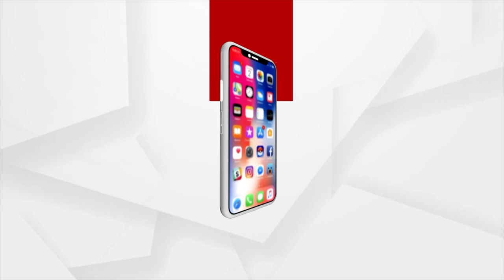ଦଳର କାର୍ଯ୍ୟକର୍ତ୍ତାଙ୍କ ସହ ମନ କି ବାତ ଶୁଣିଲେ ରାଜ୍ୟ ସଭାପତି ସମୀର ମହାନ୍ତି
ପିପିଲି- ଡେଲାଙ୍ଗ କୌଶଲ୍ୟାଗଙ୍ଗ ମଣ୍ଡଳ, ଗୋବିନ୍ଦପୁର ପଞ୍ଚାୟତରେ ଉପ ନିର୍ବାଚନୀ ପ୍ରଚାର ପରିପ୍ରେକ୍ଷୀରେ ପ୍ରଧାନମନ୍ତ୍ରୀ ନରେନ୍ଦ୍ର ମୋଦୀଙ୍କ ଲୋକପ୍ରିୟ କାର୍ଯ୍ୟକ୍ରମ ମନ କି ବାତ ଦଳର କାର୍ଯ୍ୟକର୍ତ୍ତାଙ୍କ ସହ ଶୁଣିଲେ ରାଜ୍ୟ ସଭାପତି ସମୀର ମହାନ୍ତି ।